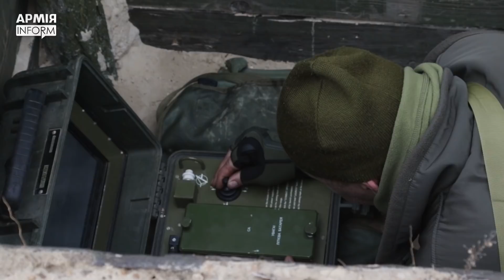Київські теробронці практично опановували застосування протитанкових ракетних комплексів